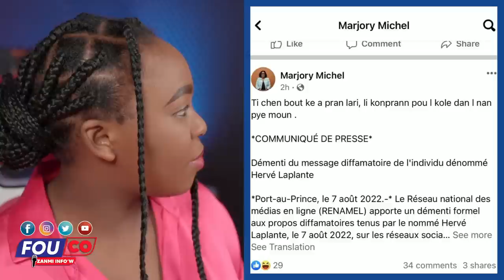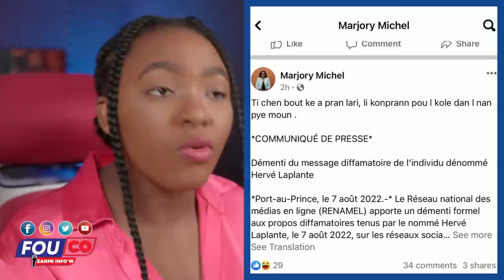Muscadin fè mèvèy nan miwagwan...Lapolis kraze baz tibwadòm / Fouco